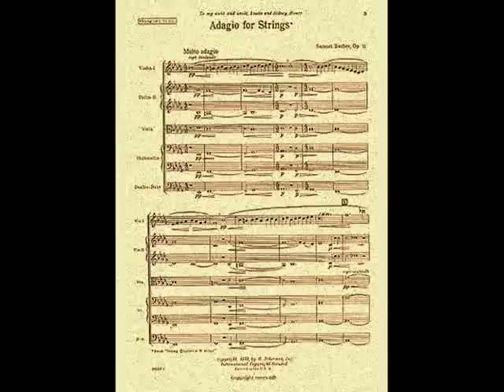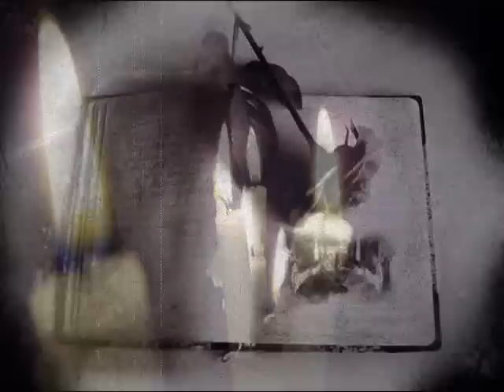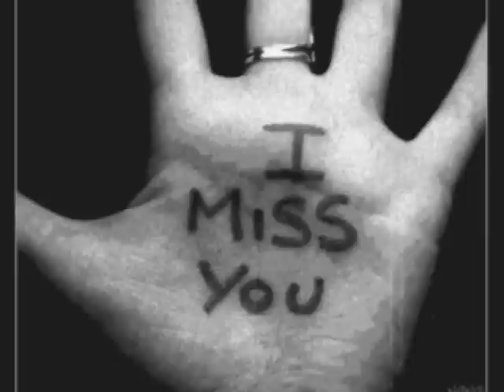Montecristo - Adagio (Love & Fear)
Based on Samuel Barber's famous adagio "Agnus Dei" . Venice as a backdrop.
Find more of my music, photos and thoughts on my FaceBook account at DocMontecristo.